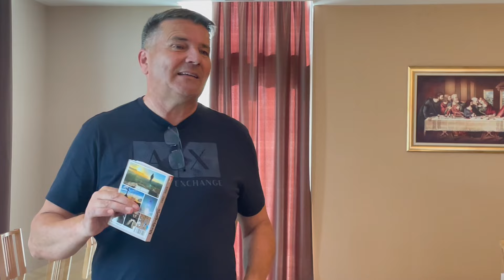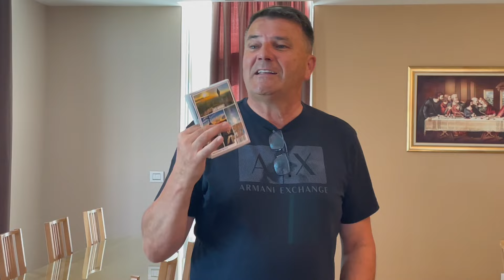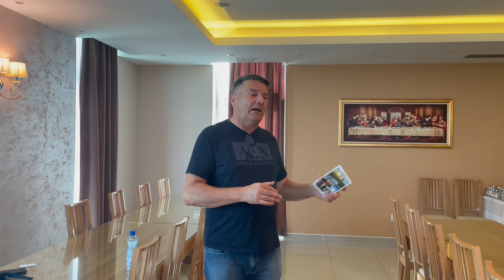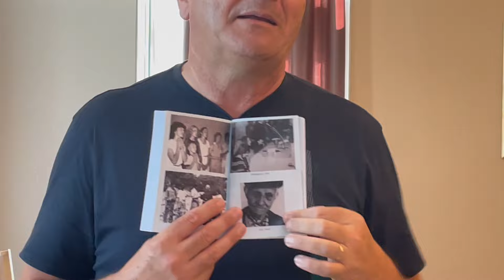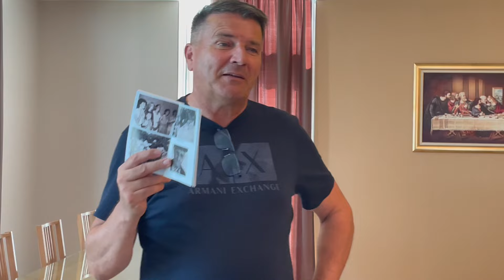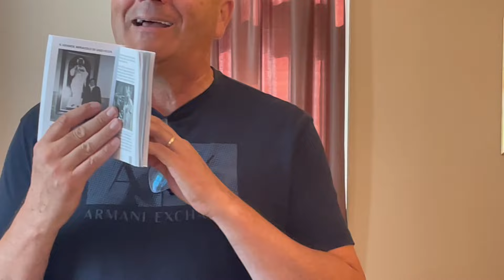Medjugorje 2023, testimonianza di Michele Vasily